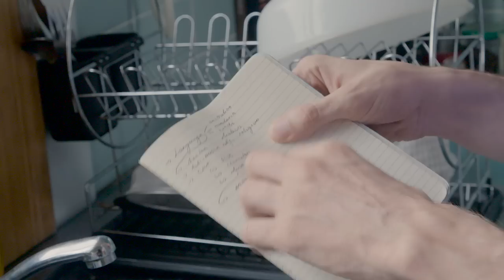A Day in the Life of a Comedian - Simon Taylor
Simon Taylor is a full time comedian based in Melbourne and LA. This is a day in his life before touring his new festival show “Simon Taylor - Human”. or follow him on social media.